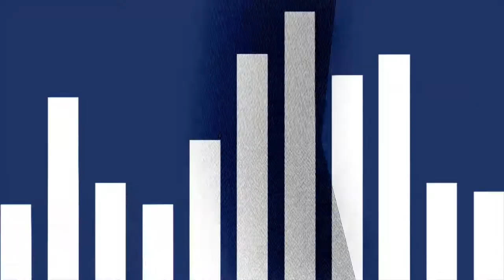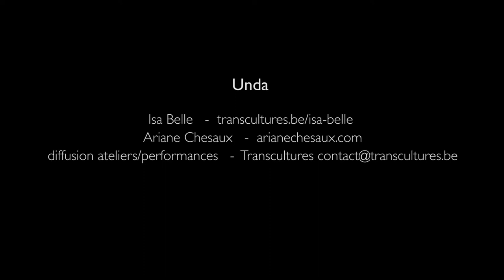City Sonic #16 | Atelier Son /Mouvement/Corps - Unda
Cet atelier introductif ouvert à tous les publics, proposé par Isa Belle (performeuse, masseuse sonore et holistique - FR/BE) et Ariane Chesaux (performeuse, masseuse, violoncelliste - CH/BE) qui forment le duo Unda, consiste à apprendre à écouter profondément le son avec son corps en laissant le mental se poser en éveil sans être actif, en pratiquant quelques mouvements lents et des exercices de respiration. Il s’agit de nettoyer son corps pour mieux s’écouter et l’écouter grâce aussi à divers instruments vibratoires (bols tibétains, gong birman, clochettes, tambour,…). Le but est de réactiver les flux énergétiques via des interactions : son-corps-mouvement. Le corps s’exprime, se nettoie, se libère pour mieux, au final, se recentrer.

This introductive workshop (for all sorts of audience) conceived by Isa Belle (performer, sound and holistic masseuse - FR/BE) and Ariane Chesaux (performer, masseuse, cellist - CH/BE) who form the duet Unda, is about to learn to listen deeply to the essential sounds with your body while letting the mind relax, awake without being active, practicing some slow movements and breathing exercises. It is about cleaning your body to better listen to yourself  thanks to various vibratory instruments (Tibetan bowls, Burmese gong, bells, drum, ...). The goal is to reactivate energy flows via interactions between sound, body and movement. The body expresses itself, cleans itself, frees itself to refocus in the end.